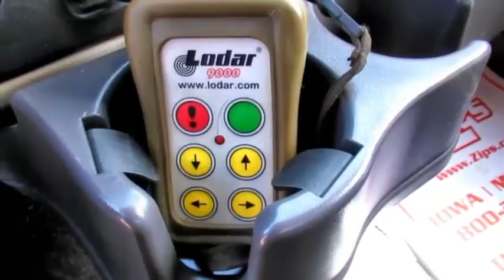2011 INTERNATIONAL 4300 For Sale